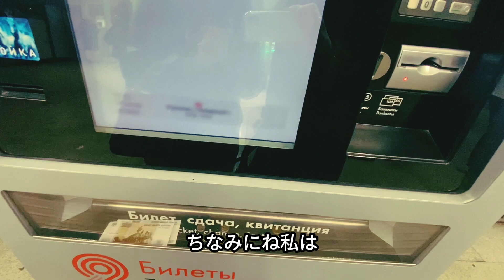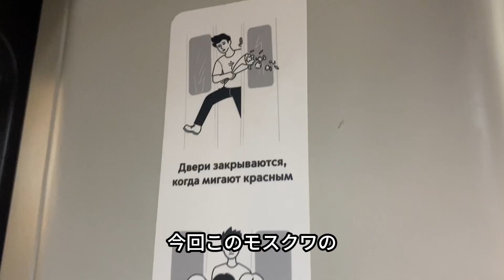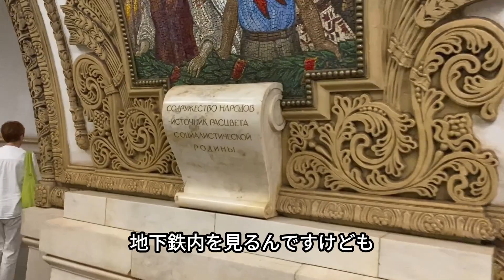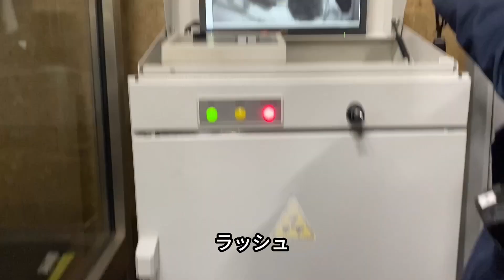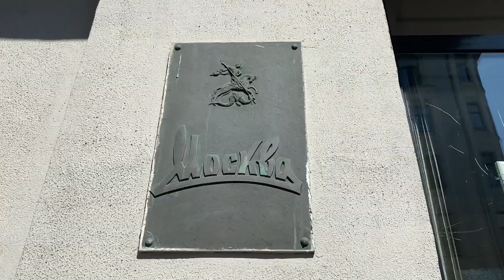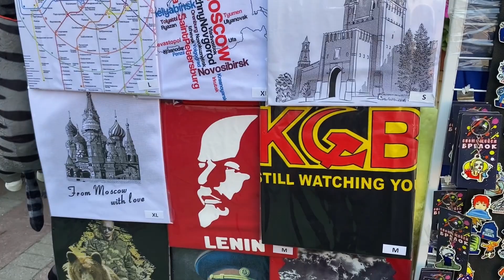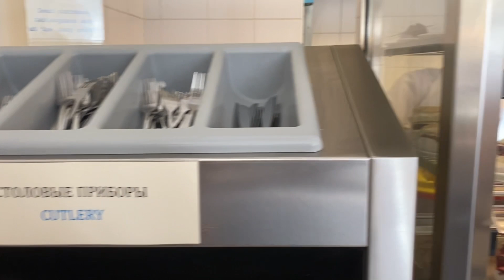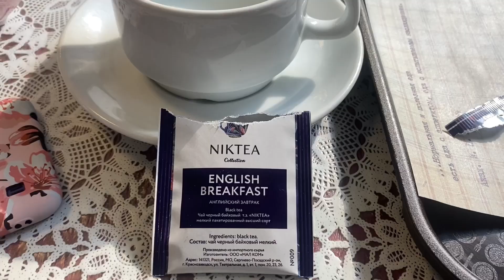ロシア人のハーフ妻がモスクワ近くの故郷に帰省しました【国際結婚】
妻・セリンのロシアの旅、第１章です。
日本人とトルコ＆ロシア人・ハーフの、国際カップル・ユーチュバーです。歳の差12歳互いのコミニケーションは、第二言語のトルコ語。二人ともトルコで15年以上暮らしているが、トルコ語はまだまだ。性格も文化も環境も全く合わない二人が、凸凹と結婚生活を送っています。

◆過去の動画📺

🐤【国際カップル】愛する🇷🇺外国人の妻🇹🇷の為に、日曜日だけど外出をしました。トルコ🇹🇷で暮らす日本人とロシア人🇷🇺ハーフの国際カップルユーチューバーです。

Herkese merhaba.